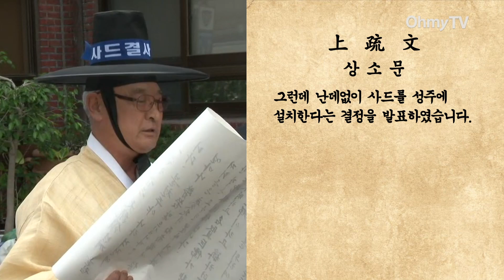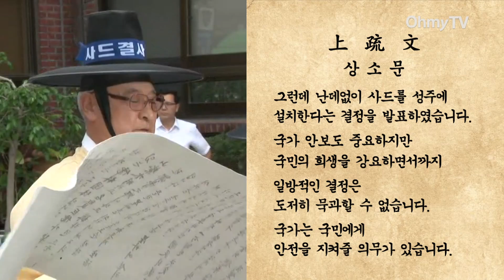[상소문 요약] 사드 배치, 통촉하여 주시옵소서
27일 오전 서울 종로 청운효자동 주민자치센터앞에서 성주군 유림단체 사드배치 반대 기자회견이 열렸다.
이 영상은 유림단체의 상소문을 요약했다.

(구성 : 황지희 기자 / 촬영 : 정현덕 기자 / 편집 : 박소영 기자)